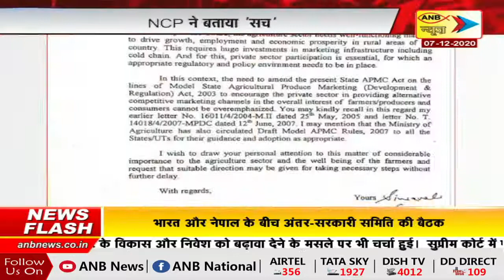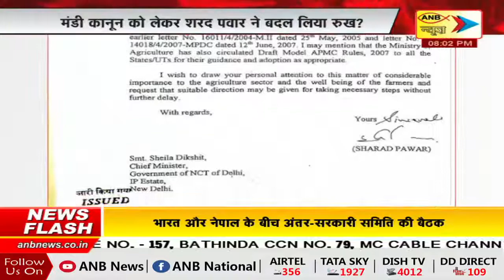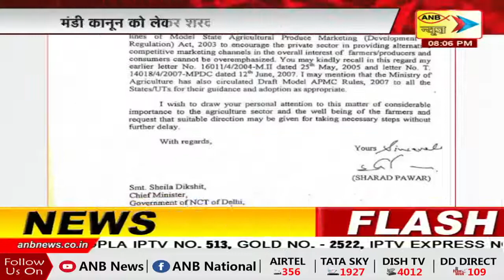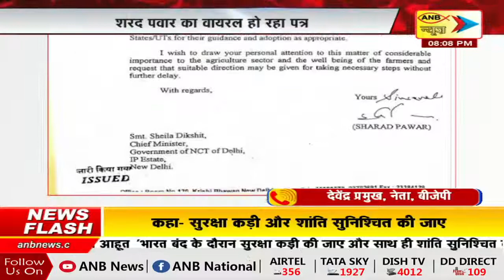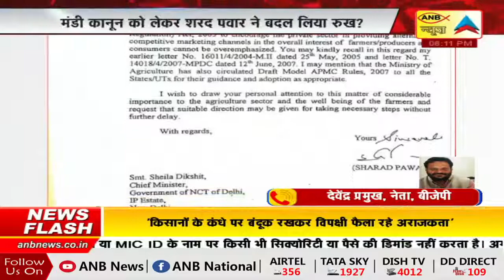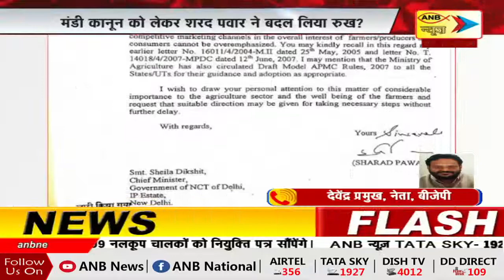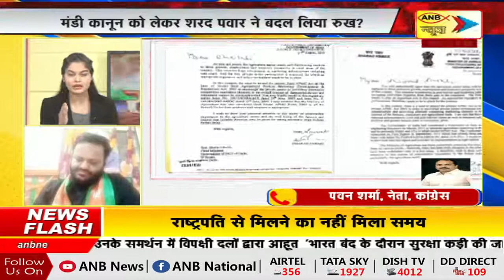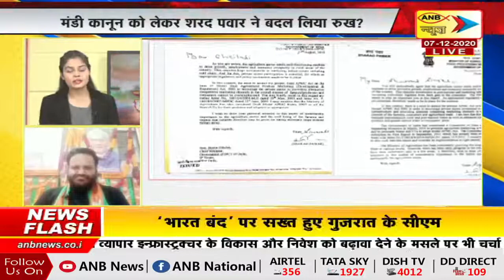राष्ट्रधर्म I ANB NEWS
मंडी कानून को लेकर शरद पवार ने बदल लिया रुख?

शरद पवार के पत्र पर सियासी घमासान |

सुनिए राजनेताओं की टिप्पणी |